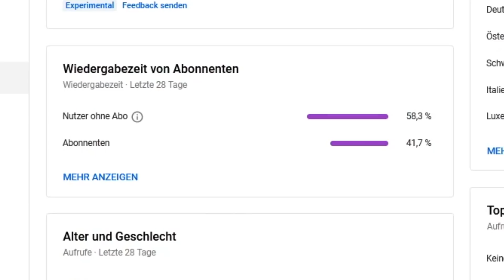WARUM CHARLI D'AMELIO DAS HYPE HOUSE VERLÄSST! 😭 INSTA NEWS WW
In den heutigen Insta News Weltweit geht es um die Tik Tok Schwestern Charlie & Dixie D'Amelio!
Sie haben beide das Hype House verlassen. Liegt es an Chase oder hat es andere Gründe?
Dazu haben sie sich geäußert! Viel Spaß mit dem Video 😛

Top 4 Shopping Empfehlungen des Monats:
*Karaoke Mikrofon

Folg mit auf Social Media für mehr tägliche Action!